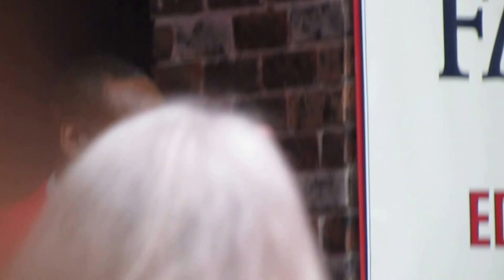Willie McGee - Cardinals HoF induction speech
Willie McGee's remarks to the crowd at Ballpark Village in St. Louis on Saturday, Aug 16th, 2014.  Mr. McGee was inducted to the St. Louis Cardinals Hall of Fame along with Marty Marion, Jim Edmonds, and Mike Shannon.